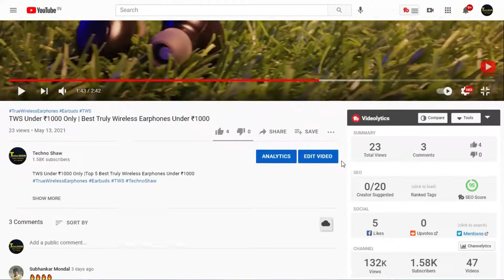5 Best Soundbars under Rs 10000 | Top 5 Soundbar Under 10K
Best Soundbars under 10000 in India 2021 | Top 5 Soundbars under 10k Rs.
Buy all type of TWS earbuds, Bluetooth headphones, Bluetooth speakers from this

Techno Shaw provides UNBOXING, YouTube RELATED INFORMATION, REVIEW, TECHNICAL NEWS, GADGET REVIEW, APP REVIEW, WEBSITE REVIEW, GAME REVIEW and much more.

Available videos in the Channel

4]Mobile review in Hindi 2020 | Phone kharidna chahte hai | Kon se phone kharide | Samsung, Oppo, Vivo

6]How to get loan in 2 minutes 💲 Dhani App 📱 Personal Loan in Lockdown 💲 Real vs Fake apps || Ep- 01